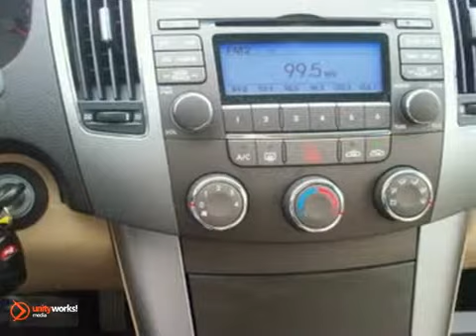2010 Hyundai Sonata 11X004 in Fredericksburg-VA Richmond, - SOLD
SOLD - If you are looking for real value on a great used car, Pohanka Nissan Hyundai Fredericksburg-VA invites you to come in and test drive this 2010 Hyundai Sonata, stock# 11X004. We are conveniently located near Fredericksburg-VA Richmond, VA and known for our great selection, reliability and quality. Come take a look at this 2010 Hyundai Sonata today.

5200 Jefferson Davis Hwy
Fredericksburg-VA Richmond VA, 22408

With so many places to select from for your Hyundai and Nissan automotive needs in the surrounding Richmond, Stafford and Fredericksburg VA area, we don't take it lightly that you chose to do business with Pohanka Fredericksburg. When you purchase from Pohanka, we view this time as the beginning of a long lasting relationship between us! Ever question why Hyundai and Nissan is so highly regarded by countless individuals? We have an excellent reputation for reliability and quality. Hyundai and Nissan brands are known for gas savings/fuel economy and attention to safety.

Our full service facility services all makes and models in the Richmond, Stafford and Fredericksburg VA area. NO APPOINTMENT necessary! EXTENDED WEEKEND HOURS!

Serving the Richmond, Stafford and Fredericksburg VA area faithfully!

2010 Hyundai Sonata GLS CARFAX: 1-Owner Buy Back Guarantee Clean Title No Accident Hyundai Certified 84 month or 100000 mile power train warranty from isd backed by Hyundai. Drive with the peace of mind knowing that this vehicle has been serviced by factory trained tech and brought up to Hyundai factory standards Carfax Report Purchased 01/12/2011